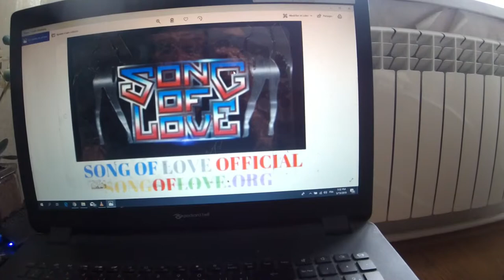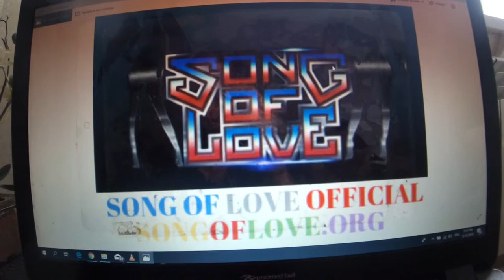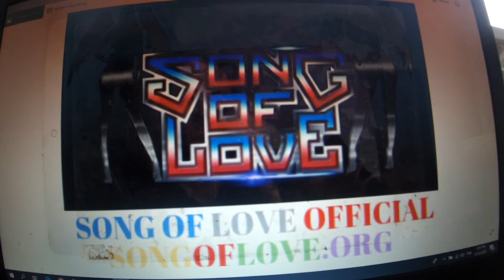Song of love metal official American man raw demo New heavy metal song 2019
demo tape from underground heavy metal band
demo tape video from unsigned heavy metal band from United States

Song of love metal official American man raw demo New heavy metal song 2019 This is what the song sounds like when the sound engineer was working on it . I recorded it at the studio, but mixing and mastering was too expensive . So i got someone to do it online . The very last song we recorded at the time of writing is First Angels message , this is the first song we mixed and mastered ourselves . It came out pretty good . With some practice i think it will be possible to record ourselves .

Listen to demo tape from underground heavy metal band There are 2 amazing breaks in this song American men from Song of love metal official . The song is amazing . This is the last song Fabien the bass player and songwrited sing is . As Fabien is bass player . The vocals have been handed over to amazing singer .

Listen to demo tape video from unsigned heavy metal band from United States , our next songs the guitar will also be redorded by amazing guitar players . So far in all songs except one Fabien plays the guitar . It makes a huge difference to have someone extremely skilled at the instrument play it .

Song of love metal official American man raw demo New heavy metal song 2019  Fabien is amazing on bass and you can hear huge bass lines in Sex music, Stagger the Devil and other songs . A one men band was a good idea The first 2 albums are all a one men band except for the drums and one song the guitar .

Your demo tape from underground heavy metal band did you watch the video for this song ? It is pretty good . This is one of my favourite Song of love metal official song . Along with Sex music and sliding love. Both songs are too long and will be shortened in the futur for live and recording versions .

Listen to demo tape video from unsigned heavy metal band from United States and the full free studio albums Orgasm planet and love and truth .